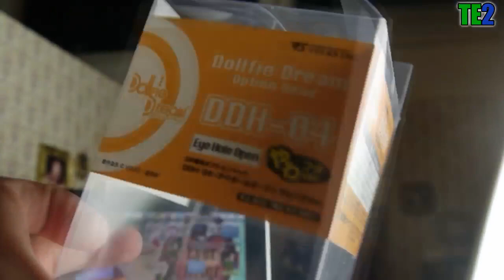Review Dollfie Dream Head DDH-04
Je commence ma Dollfie Dream, et voici sa tête que j'ai reçu aujourd'hui.
J'ai choisis un make up discret avec des yeux verts :-)
Je vous montrerai bientôt son corps, sa wig et ses vêtements :-)